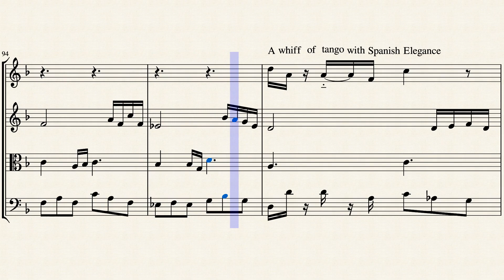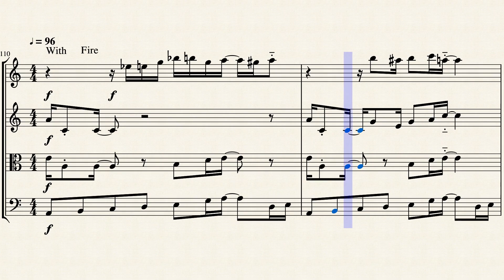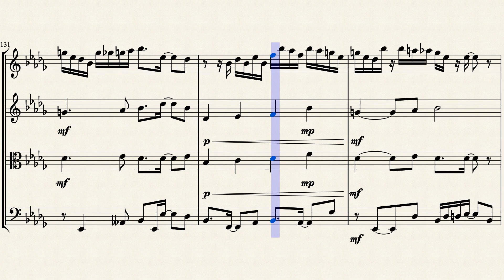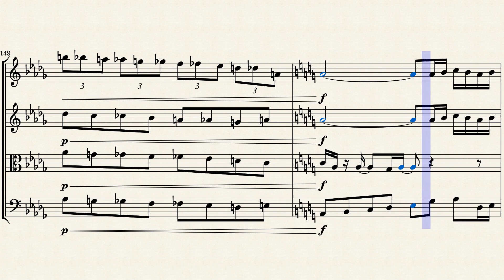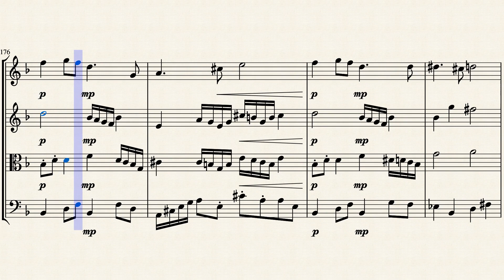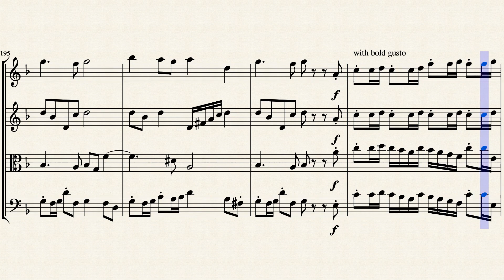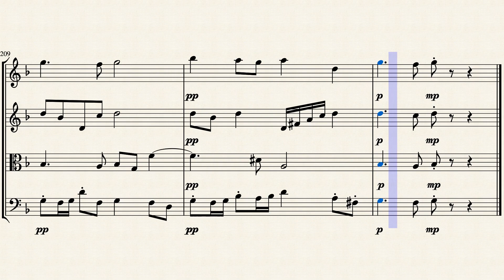Four Short Pieces for String Quartet by Paul Gallagher